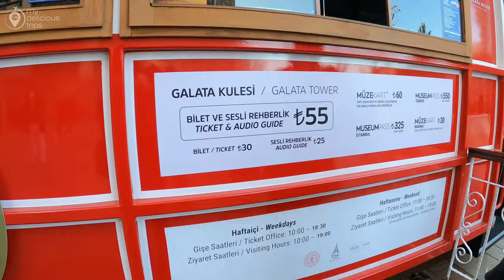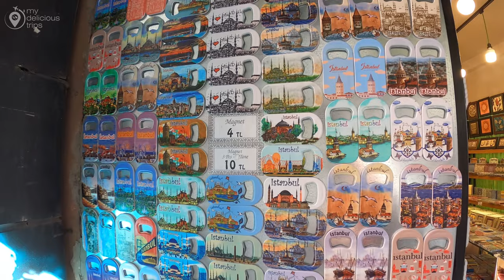ISTANBUL CITY TOUR 4K | Galata tower in Istanbul Turkey | galata tower tour guide | 4k 60 fps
00:00 start and logo
00:38 sirin bakery
02:09 street music
07:40 social media
Hi There!